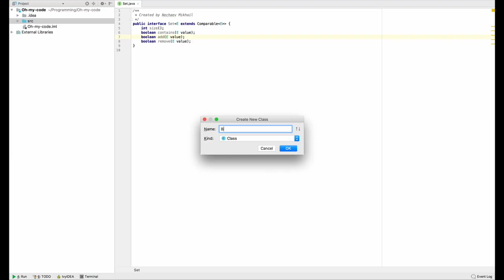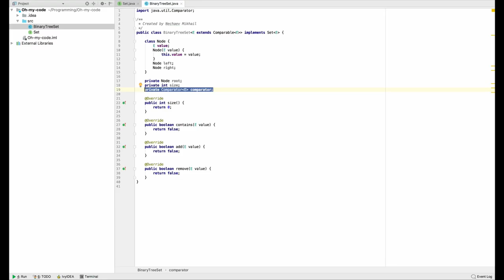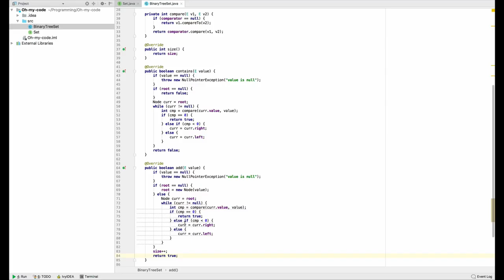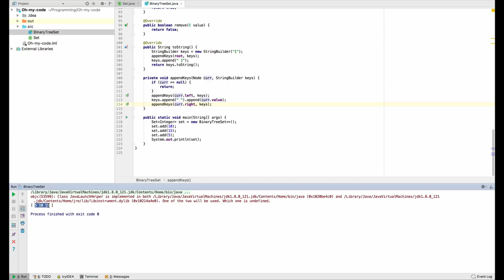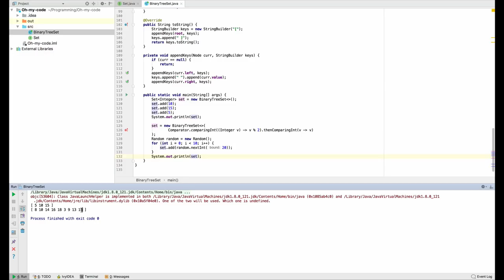Как работает техподдержка ОК — OH, MY CODE #15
Что стоит за тех.поддержкой пользователей ОК, как написать двоичное дерево поиска и зачем миру нужен еще один мессенджер? В этом выпуске ток-шоу OH, MY CODE общаемся с Михаилом Нечаевым, разработчиком тех.поддержки пользователей Одноклассников, и разыгрываем рюкзак и лучшую книгу по алгоритмам.

00:53 Михаил Нечаев помогает пользователям в ОК
02:32 Как студент 3 курса справился с тестовым заданием ОК
03:00 Как проходит самообразование
03:52 Поддержка пользователей в ОК - что это?
04:44 Сколько обращений поступает ежедневно в тех.поддержку?
04:54 О месенджере "Там-Там"
05:45 Зачем нужен еще один мессенджер?
06:14 О разработке Там-Там
08:02 ПИШЕМ КОД - двоичное дерево поиска
15:58 Откуда появилась любовь к алгоритмам и структурам данных
17:28 Лучшая книга для алгоритмов
17:36 ПОДАРОК от эксперта и задание
18:20 Блиц-опрос